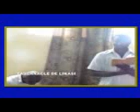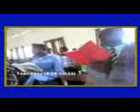Likasi Tabernacle, A Toi la gloire